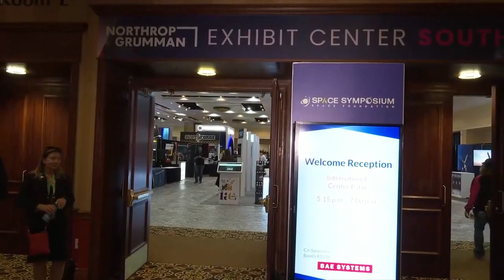Future of Space Command a topic at annual Space Symposium in Colorado Springs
The Secretary of the Air Force is a keynote speaker who also will decide whether the command stays here or moves to Alabama.